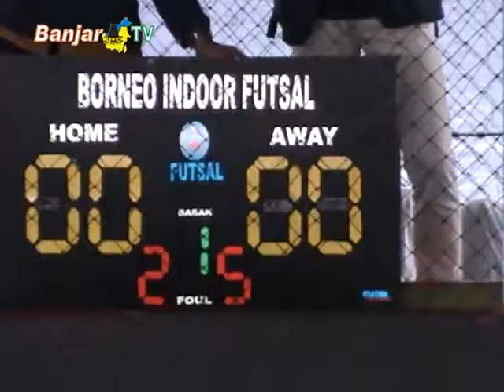PERTANDINGAN PEMBUKA TURNAMEN FUTSAL SMA & SMK SE-KALSEL UMBJM CUP 2018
Pemirsa, hari pertama Turnamen Futsal UMBJM Cup 2018, langsung mempertandingkan delapan laga, yang diawali pertemuan tim SMKN 1 Banjarmasin B, melawan tim SMKN 2 Banjarmasin B, jum’at (26/01/18)